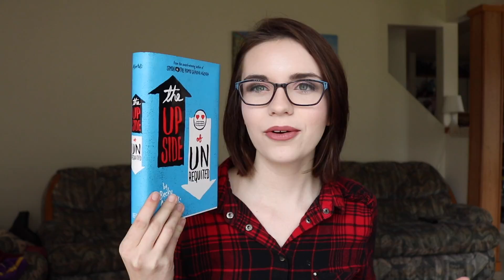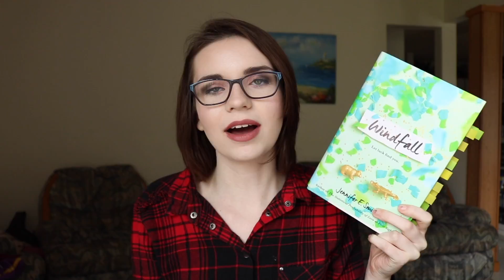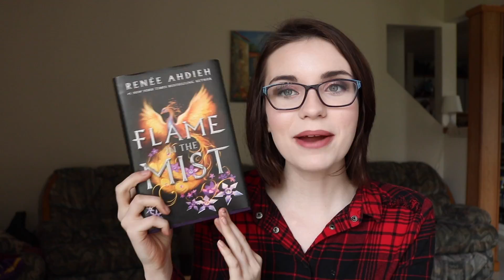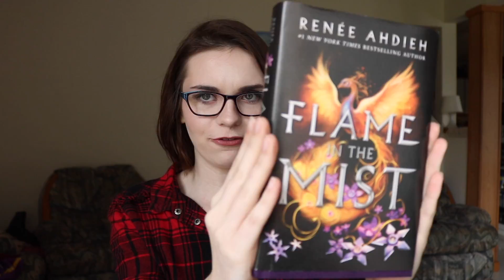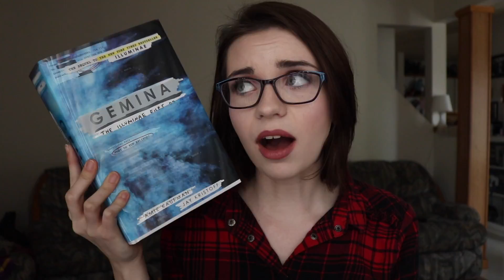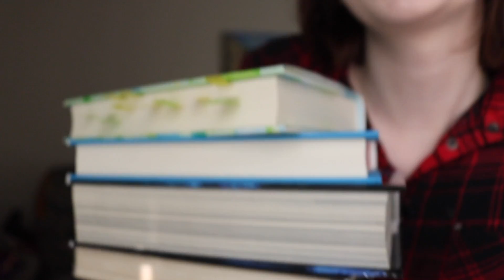August Wrap Up// CHILDREN ARE WATCHING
I'M BACK

Currently Reading: Strange the Dreamer by Laini Tayler. NOT WHATEVER LIE WAS SAID IN THE VIDEO. HE HE. :)